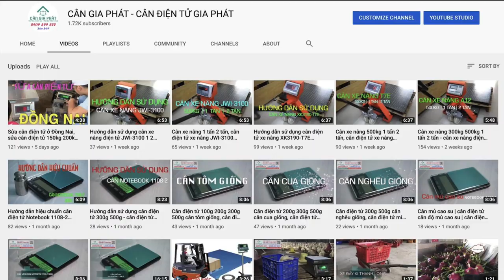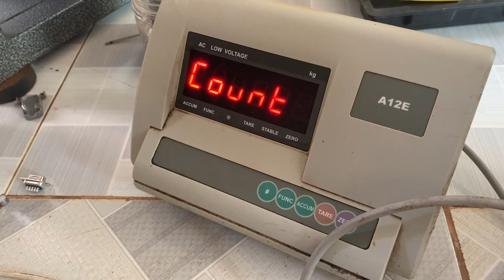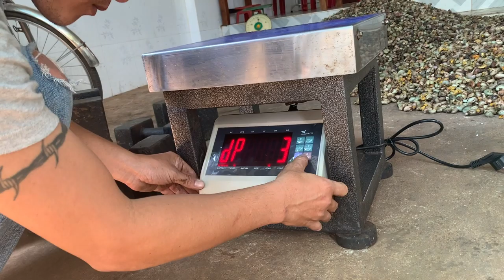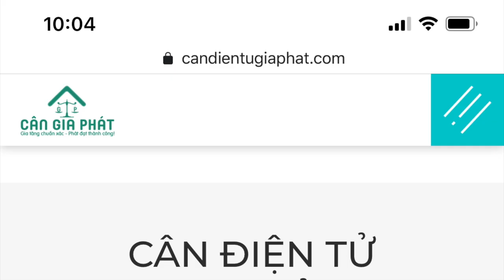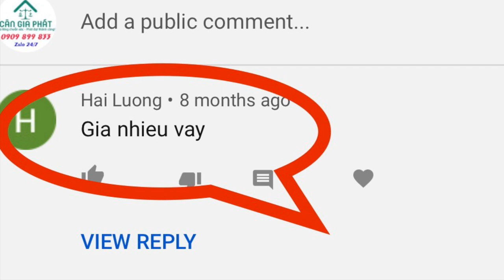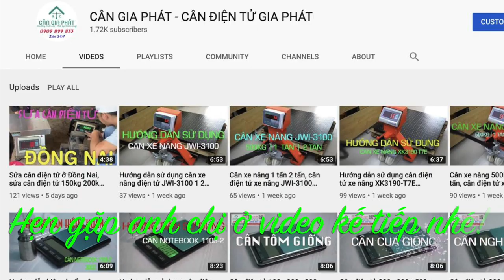Sửa cân điện tử ở Tân Phú Đồng Nai, sửa cân điện tử cân nông sản 200kg 300kg 500kg tận nơi Đồng Nai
Hotline mua cân điện tử  - 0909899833 / 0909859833(Call & zalo)
Hotline sửa cân điện tử - 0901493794 (Call & Zalo)
Anh chị cần sửa cân điện tử để cân điều, cân cà phê, cân tiêu và những dòng cân điện tử khác; anh chị cần sửa cân điện tử tận nơi; anh chị cần sửa cân điện tử nhanh nhất có thể; anh chị hãy liên lạc nhanh đến CÂN ĐIỆN TỬ GIA PHÁT; sẽ có kỹ thuật viên lắng nghe mọi cuộc gọi và di chuyển sửa cân nhanh nhất ạ!